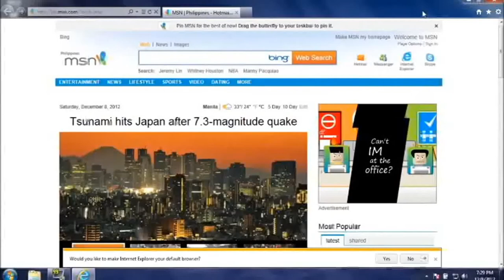m.../K.../THE EPICNESS OF BIRTHDAY DASH (BY HOOPS AND YOYO)